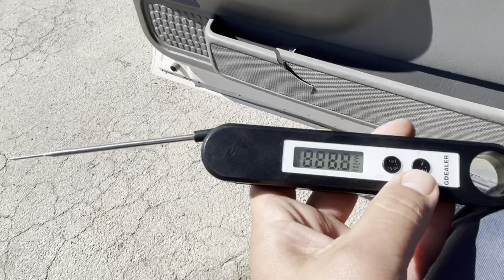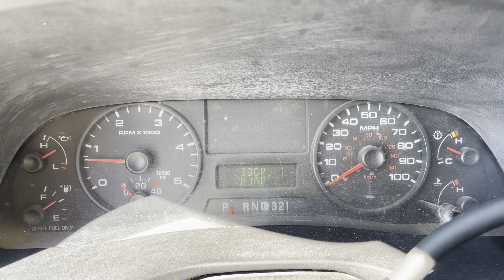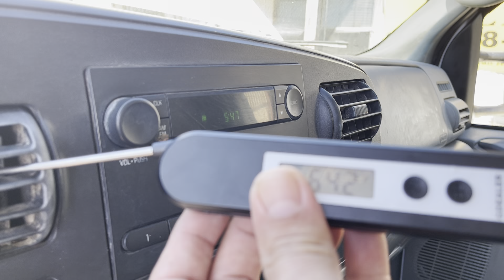'07 FORD F-550 UNDER CDL DUMP TRUCK DIESEL 6.0L 11FT BED BRIEF WALK AROUND RUGBY HYDRAULIC LIFT BED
2007 FORD F550 UNDER CDL DUMP TRUCK 99K MILES 6.0L DIESEL RECENT REPAIRS, DOUBLE FRAMED RUNS WELL LOOKS GOOD. 11' x 8' X 22" BED NEEDS A TAIL GATE OR TO BE BUILT UP.

WW EQUIPMENT SALES CO.